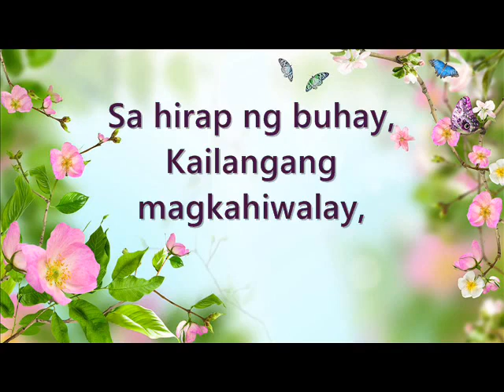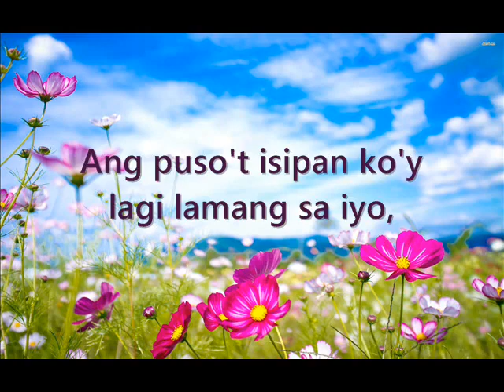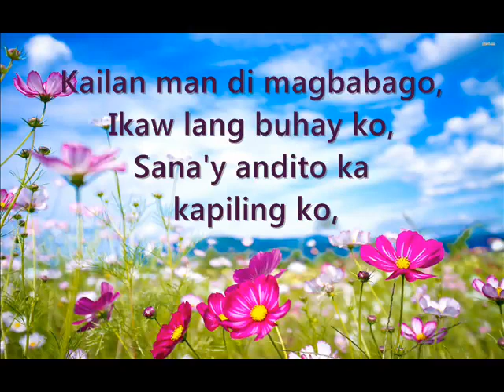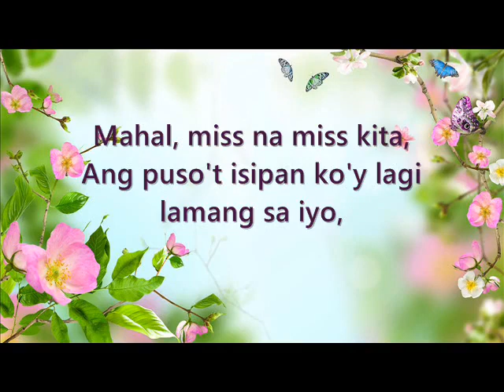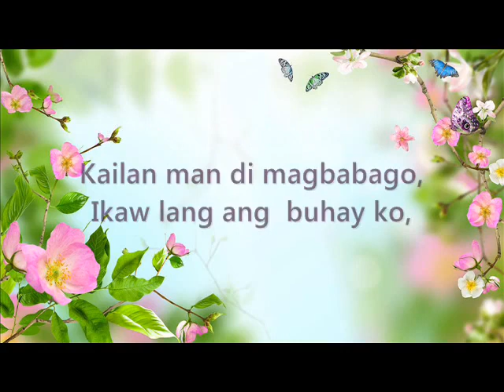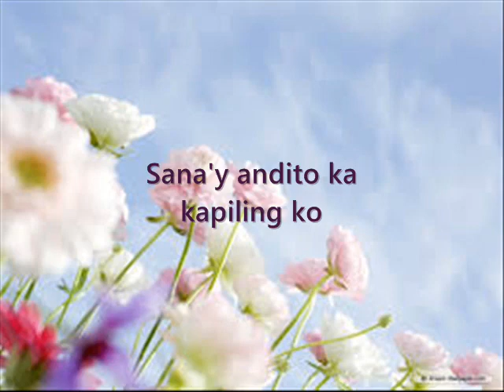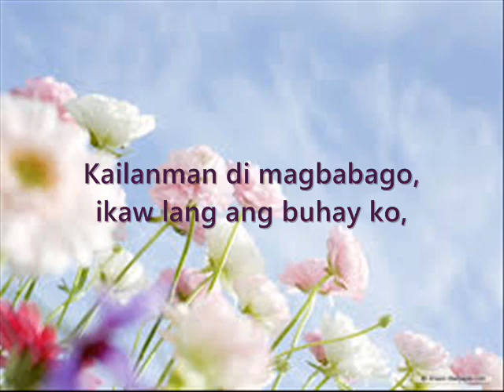Para sa mga LDR po...